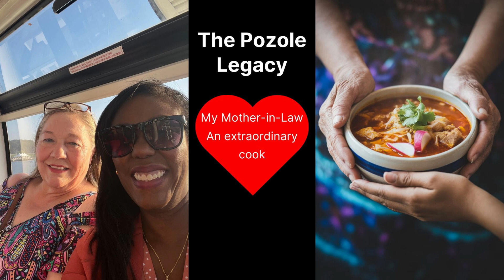Clues in Our Senses: Smell Loss and Brain Health | Dr. Paule Valery Joseph | TEDxCincinnati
What if a change in taste or smell could be the first sign of something much bigger? In this talk, Dr. Paule Joseph shares the personal story of her mother-in-law’s legendary cooking and how subtle shifts in flavor revealed early signs of dementia—showing how our senses hold powerful clues about brain health. Blending science and story, she reveals why paying attention to smell loss can help us protect memory, health, and connection.

? LinkedIn: Dr. Paule Valery Joseph
? X/Twitter: @Dr_paulevj
BrainHealth SmellLoss DementiaAwareness SensoryScience TEDx TEDxCincinnati TEDxtalk Dr. Paule Valery Joseph is a nurse scientist, Guggenheim Fellow, and 2025 Presidential Leadership Scholar whose work explores how smell and taste shape health, disease memory, and human connection. A 2024 TED Fellow, her TED fellows film/talk Why Smell Matters More Than You Think introduced global audiences to the overlooked power of scent. She has since expanded that vision in her TEDx talk, Clues in Our Senses: Smell Loss and Brain Health, where she shares the story of her mother-in-law’s cooking and how subtle changes in taste and smell signaled the early stages of dementia. A nurse practitioner and leading chemosensory researcher, Dr. Joseph has led studies on how sensory changes are linked to obesity, alcohol use, and neurological disease. She holds a PhD from the University of Pennsylvania, where she trained at the Monell Chemical Senses Center. This talk was given at a TEDx event using the TED conference format but independently organized by a local community.